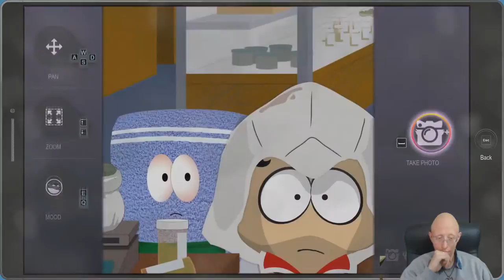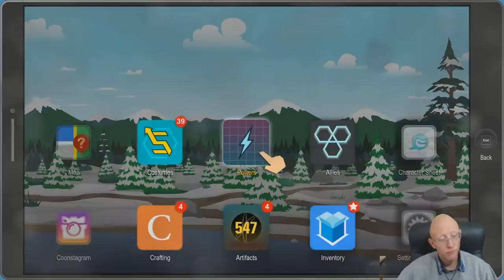Yaoi Pictures And Member Berries | South Park The Fractured But Whole | Episode 36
Finishing our yaoi pictures collection.